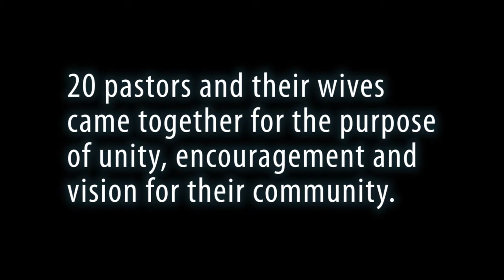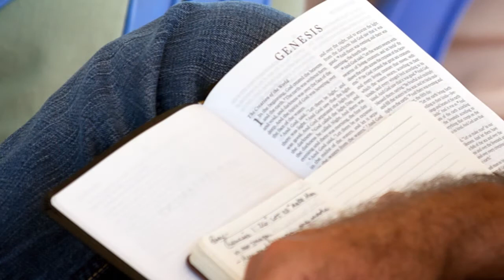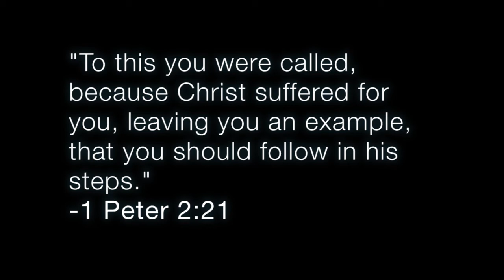Pastors' Conference 2010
IHSI hosted our first pastor's seminar this year in Saang: a time for Cambodian pastors and their wives to receive encouragement and teaching, worship together, and be built up in Christ!